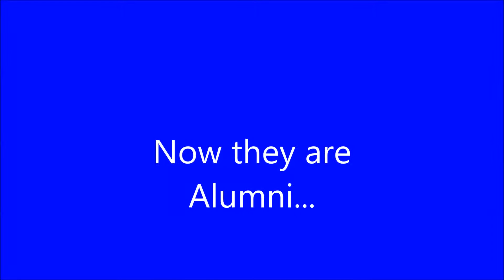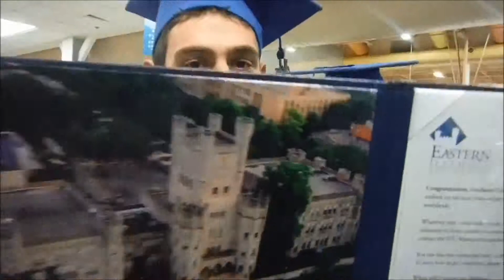Graduation Day EIU 2015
This was a emotional day for me... my Boyfriend graduated and some of my friends... also my close guy friend graduated as well...

Congrats to every EIU grad.

I also was sick this whole time, so please pardon the manly voice coming  from me